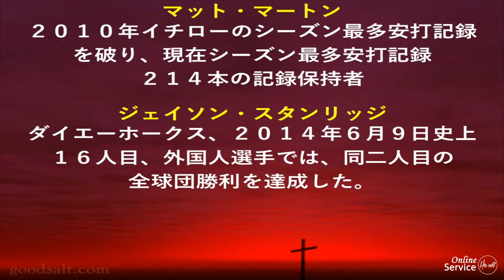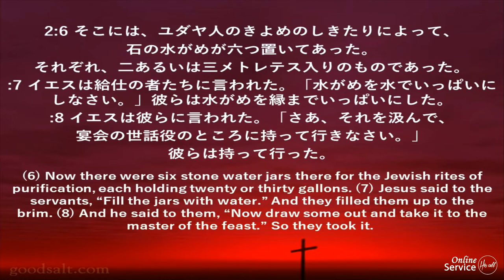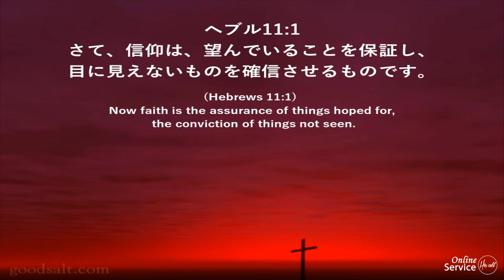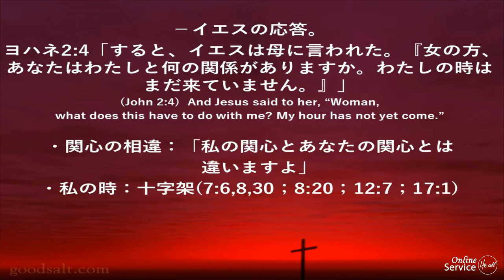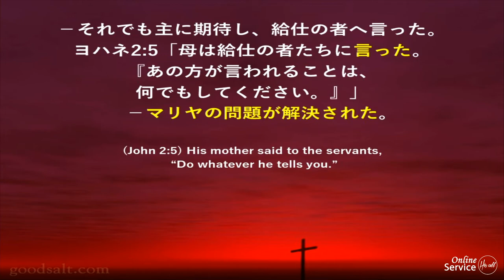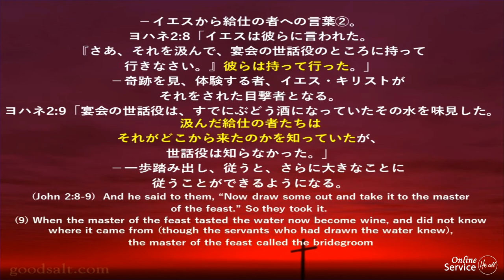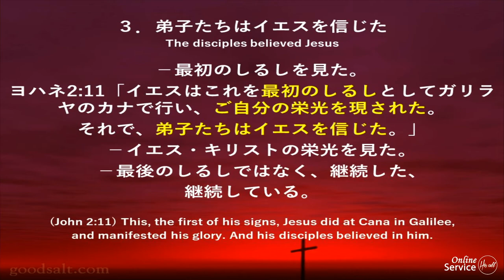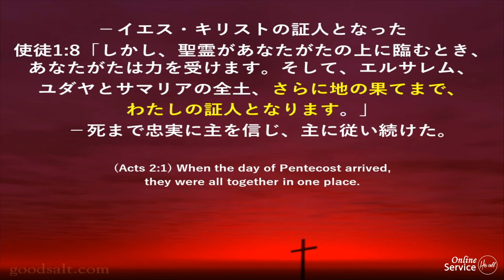イエスを信じる Believe Jesus 名古屋神召キリスト教会 内村 保 師 Ps Tamotsu Uchimura